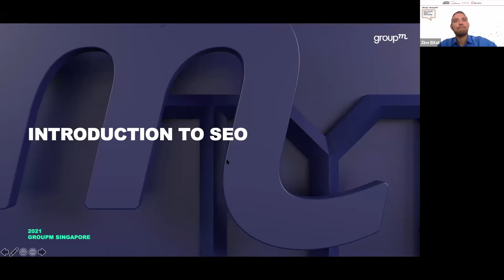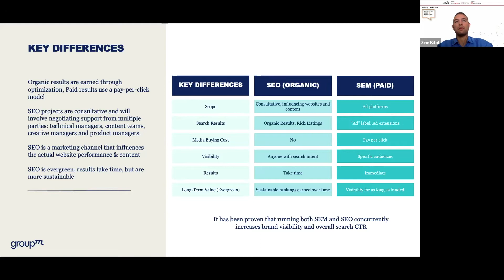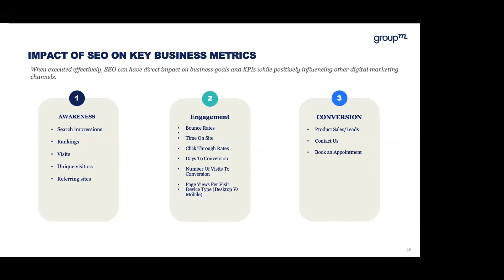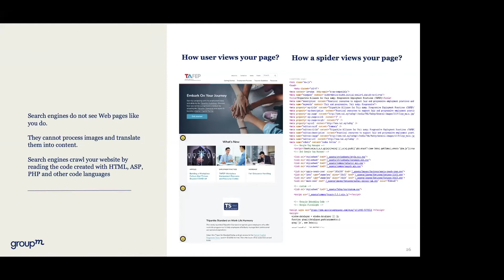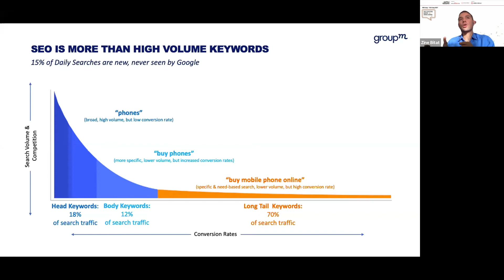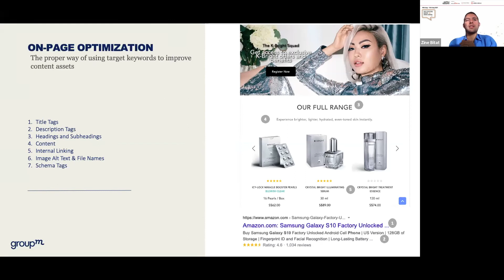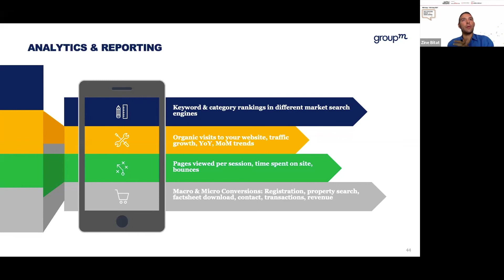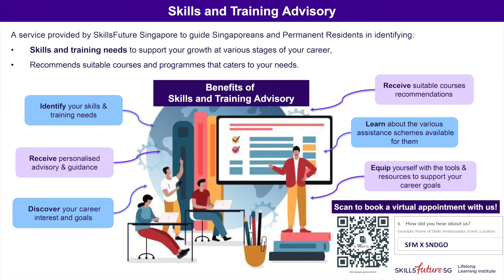SkillsFuture Month X Smart Nation: Introduction to Search Engine Optimisation (SEO)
Flummoxed with not knowing how to improve your company's brand awareness or product presence?

earn how search engine optimisation (SEO) can help to push up the visibility of your business website, thereby increasing visibility among current and potential customers.

This webinar will cover:

- Introduction to SEO and its evolution
- Introduction to the main assets of SEO: On-site, on page and off page
- Techniques to optimise your website's search ranking
- How brands are extending their SEO strategies beyond Google

Speakers:
Zine Bitat
Head of Biddable
GroupM Services

Viola Mendonca
Head of SEO
GroupM Services